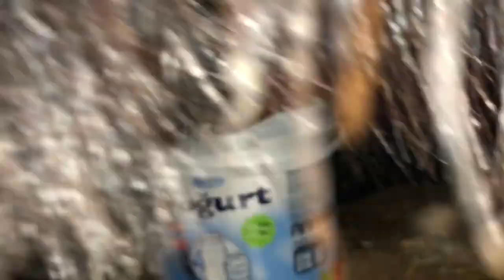Gece dağda keçi sağmak çok zor